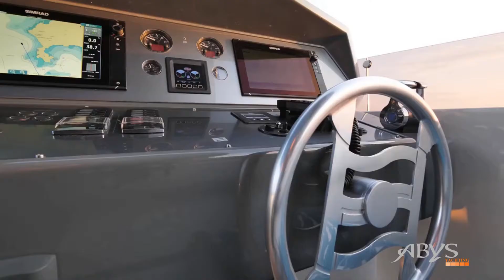Luxury Yacht - Ferretti Yachts 920